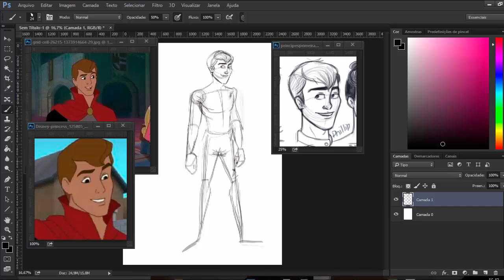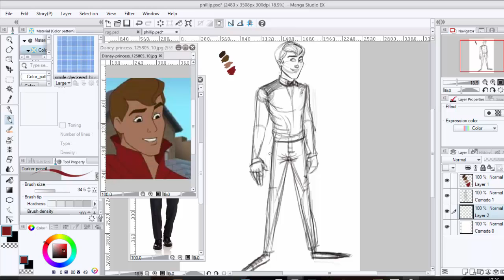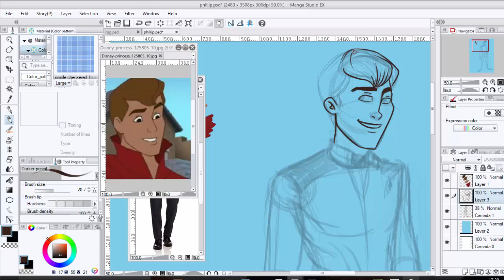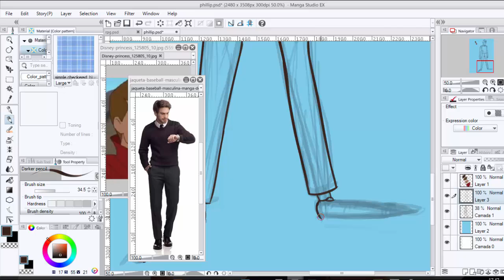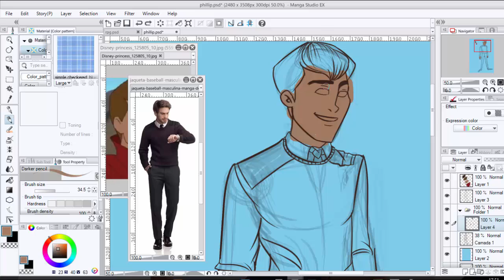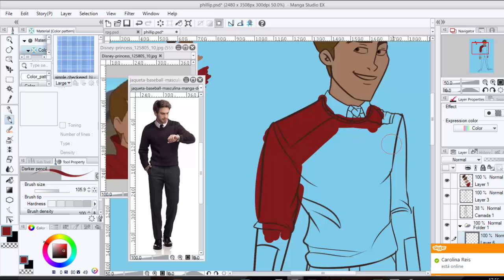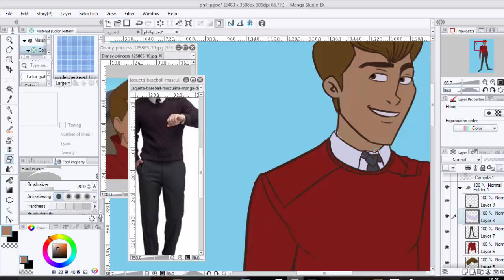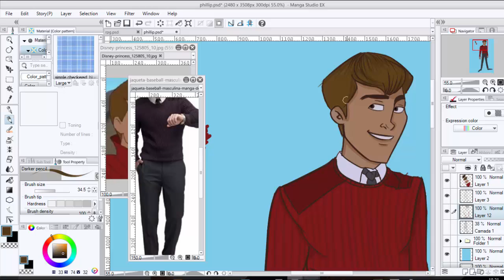Prince Phillip Modern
A quickly painting of my Prince Phillip version.